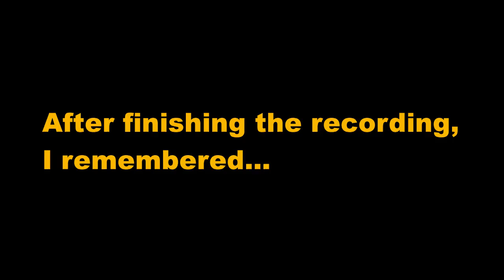Beating Jumper (3 Coins, Geometry Dash)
Hey guys! In this video, I am going to beat the Geometry Dash level "Jumper" with all the Coins! Anyways stay safe, and EWX Gaming out.

Become a MEMBER of the discord here!